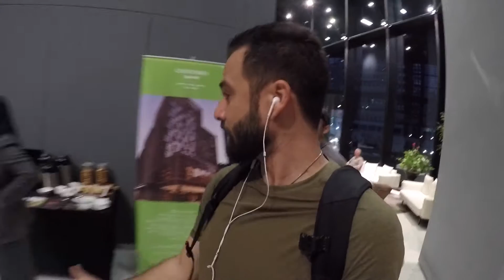will burn fat in 4 different locations - أول يوم تحدي الجيم كان سياحة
primal gym wtcad

Hassan Alsheikh | حسان الشيخ